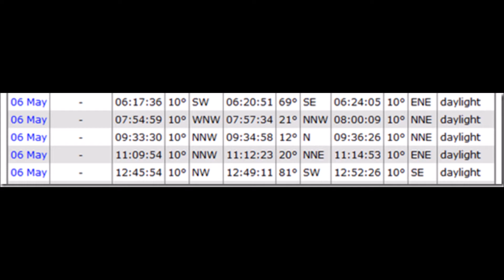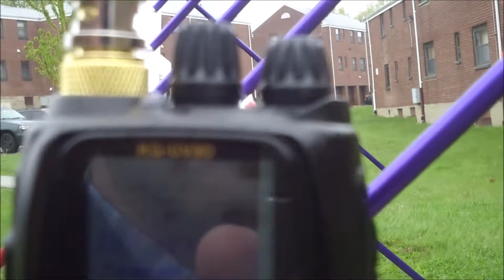ISS Rhode Island Contact 5 6 16 by N2DDD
A direct contact via N1ASA (International Space Station) with students at All Saints STEAM  Academy (AS2A), Middletown, Rhode Island, USA was scheduled for Fri 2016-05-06.

I took a 10 minute break from work and listened in to the Astronauts talking back to the school and recorded this tidbit. Well worth the time and try. Give it a go yourself!

Used an Arrow II antenna and a Wouxun KG-UV9D handheld radio.
My Yaesu VX-8 with a Diamond RH77CA whip antenna produced very similar results at the highest elevation.